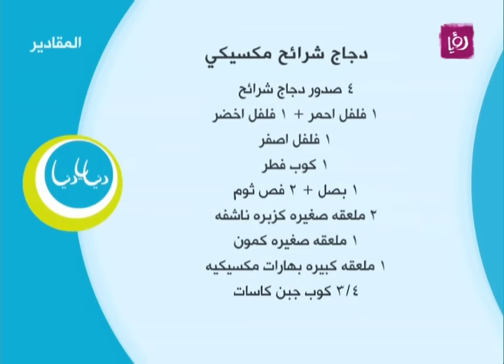دجاج شرائح مكسيكي - غادة التلي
غادة التلي تحضر خلال مطبخ دنيا يا دنيا دجاج شرائح مكسيكي.